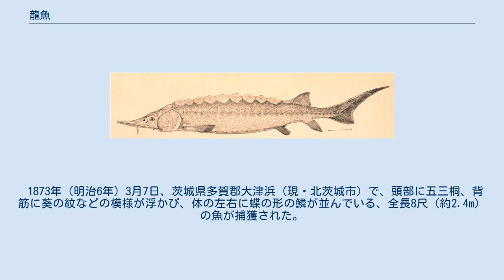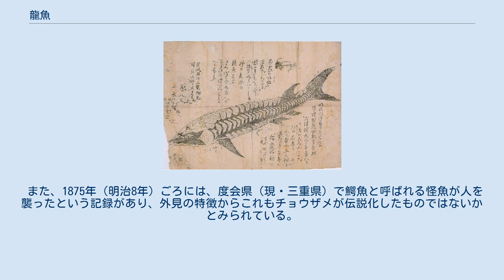龍魚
龍魚を報じた刷り物 チョウザメ 度会県に出現した鰐魚（画・落合芳幾） 龍魚（りゅうぎょ）は、日本の未確認生物 (UMA) 、あるいは幻獣。
明治時代の新聞などに記述が見られ、吉兆とされたことが多かった。
正体はチョウザメではないかといわれている。
 似た存在として鰐魚がある。
 1873年（明治6年）3月7日、茨城県多賀郡大津浜（現・北茨城市）で、頭部に五三桐、背筋に葵の紋などの模様が浮かび、体の左右に蝶の形の鱗が並んでいる、全長8尺（約2.4m）の魚が捕獲された。
その模様から吉祥魚とされ、茨城県が上覧したことが当時の新聞に報道された。
目撃例はこの一件のみではなく、同時代の新聞にはしばしば類する魚の出現が報じられている。
 なお、正体については、その外見からチョウザメではないかという説が出ている。
 また、1875年（明治8年）ごろには、度会県（現・三重県）で鰐魚と呼ばれる怪魚が人を襲ったという記録があり、外見の特徴からこれもチョウザメが伝説化したものではないかとみられている。
 ^ 山口敏太郎（監修）『本当にいる日本の「未知生物」案内』、笠倉出版社、2005年、63頁 ^ 『本当にいる日本の「未知生物」案内』、125頁